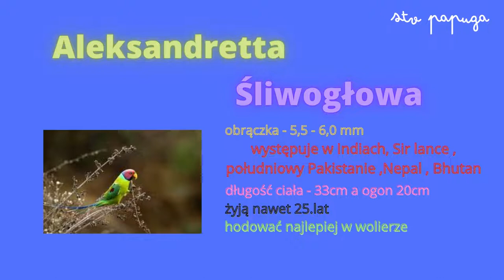Aleksandretta Śliwogłowa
Dodatkowo _ zapraszam na twitch Gra Papuga :) Streamy ze starszych i nowszych tytułów.